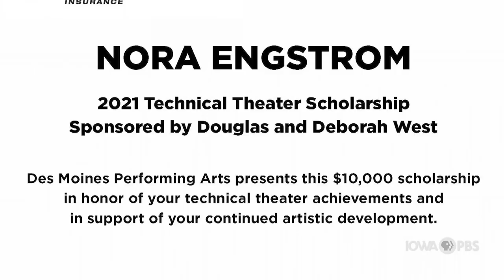Theatre Student | In Their Words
Nora Engstrom fell in love with live theatre at a young age, but it's her expertise behind the scenes that has helped Engstrom find her path and step into her own spotlight.